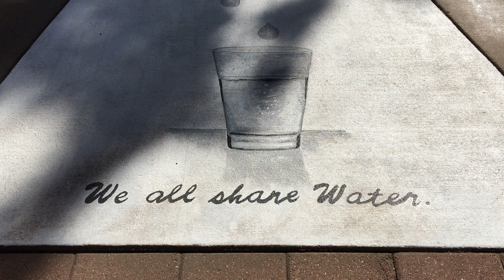Corky Reed-Watt Storm Drain Art